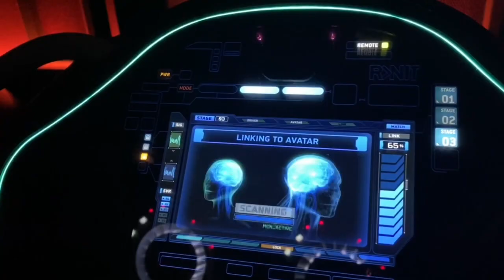Disney World Photos | Dash of Mavens | COVID19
Enjoy this video of the Dash of Mavens 3 week trip to Disney World. Enjoy pictures from Magic Kingdom, Animal Kingdom, Epcot and Hollywood Studios.

Oh lets not forget a day at Universal Studios too!!

This was an amazing trip, and we hope you enjoy all our photos!!